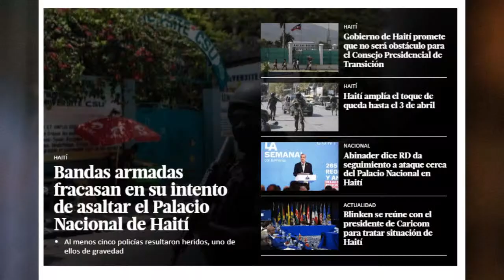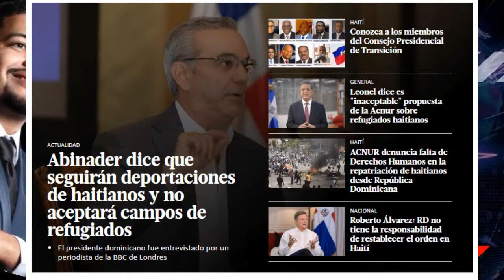YOVANNY COMENTA - 02/04/2024